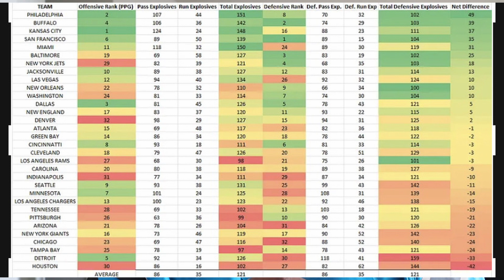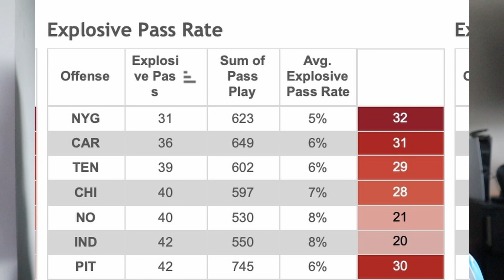The panther hired Mitch McConnell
First video on the new and improved Channel Grab your binoculars and scout with me. Today we are discussing if the panthers should fire new head coach frank reich and the problem with his offensive scheme four games into the season.